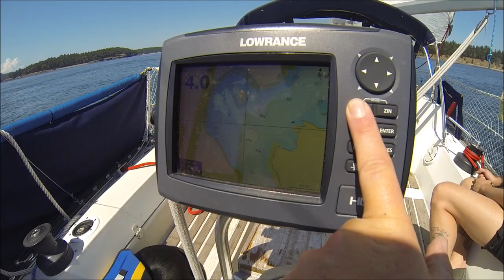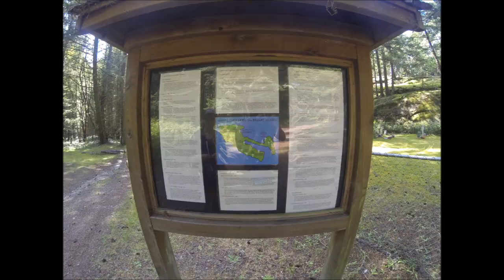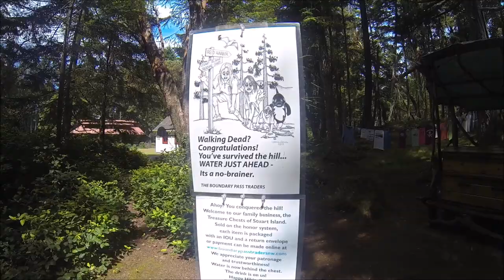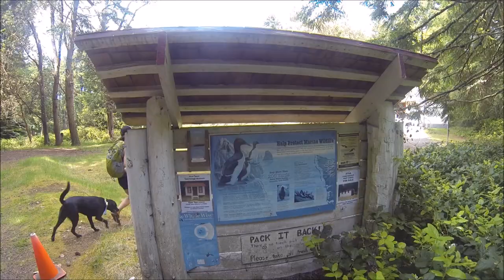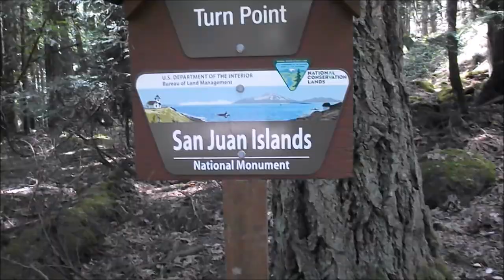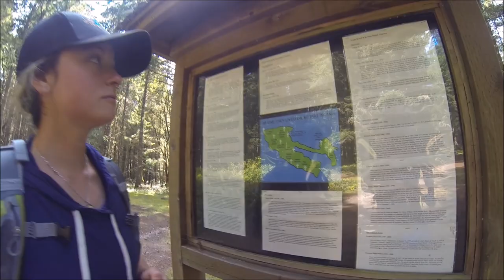Sailing To Stuart Island Marine State Park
We leave Roche Harbor and head to beautiful Stuart Island! I had to do some engine maintenance and we got in some great hiking and exploring.